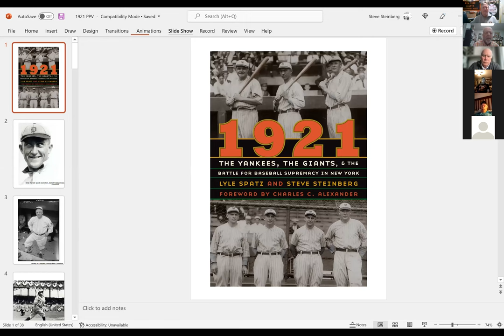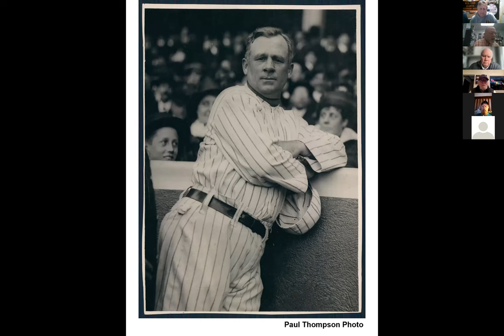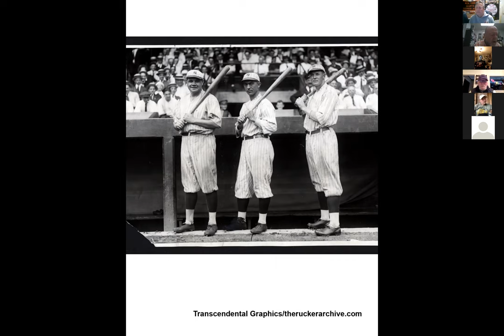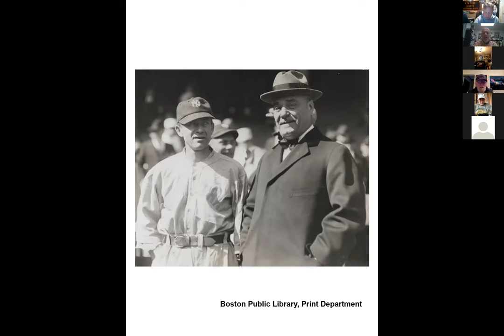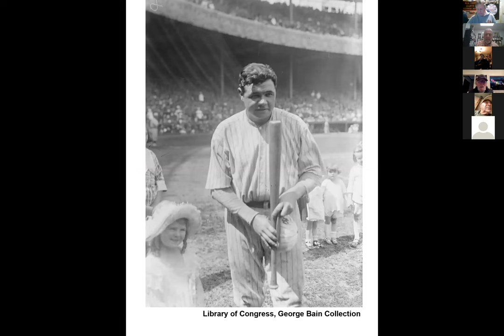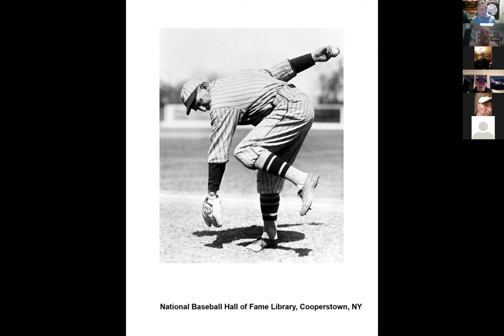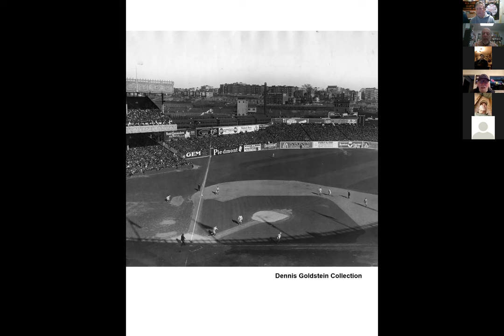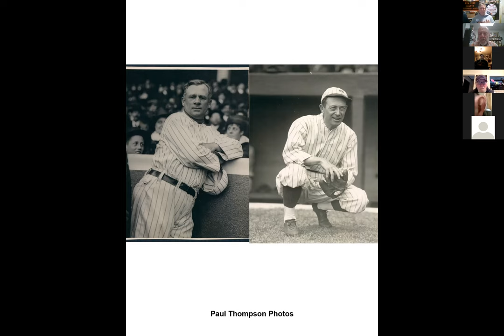- STEVE STEINBERG ON THE 1921 NY GIANTS - NEW YORK GIANTS PRESERVATION SOCIETY-3/24/2022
AUTHOR STEVE STEINBERG DISCUSSES HIS BOOK, 1921: THE YANKEES, THE GIANTS, AND THE BATTLE FOR BASEBALL SUPREMACY IN NEW YORK.  SESSION FROM 3/24/2022